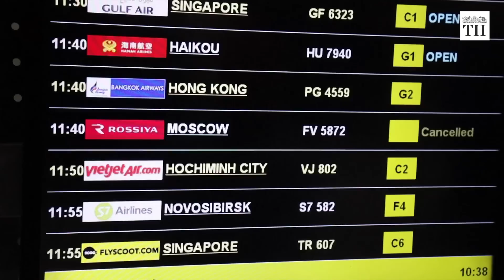Closure of Pakistan air space snarls flights in Asia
A temporary closure of airspace over Pakistan has led to flight cancellations, especially between Asia and Europe.

The Pakistani government closed the airspace on February 27, 2019 after saying its military shot down two Indian warplanes in Kashmir and captured a pilot, answering an airstrike the previous day by Indian fighter jets inside Pakistan.

Dozens of flights were cancelled from Bangkok airport.

Bangkok airport officials said over 4,000 travellers were affected by the airspace closure.